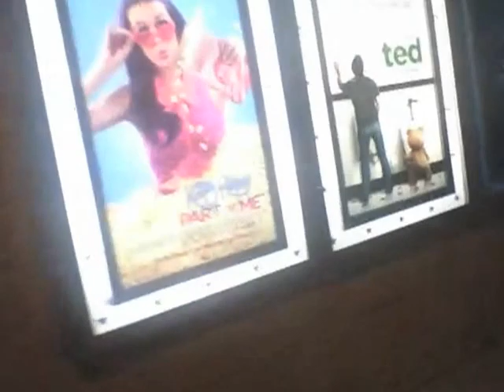The movies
me and friends at the movies acting dumb!!!